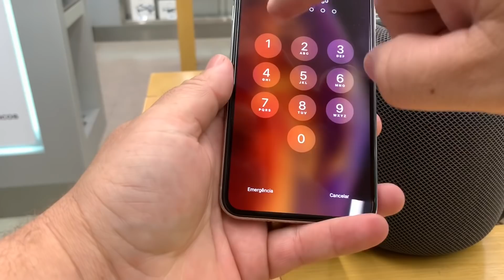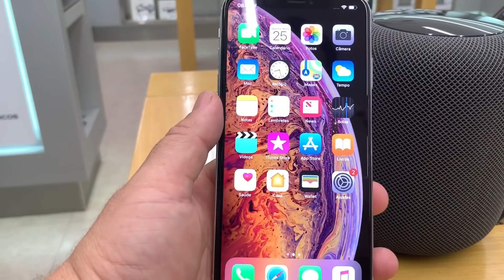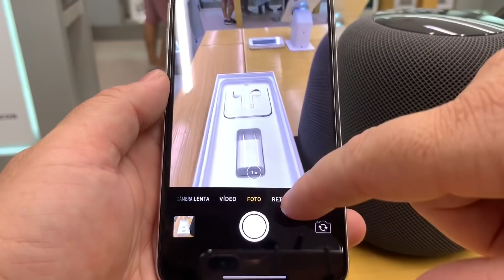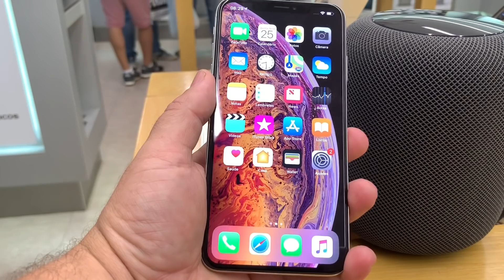iPhone XS MAX SILVER!! Simplesmente lindo.(Paraguai)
iPhone XS Max unboxing Fui no Paraguai e comprei o IPHONE XS MAX! Unboxing e primeiras impressões.